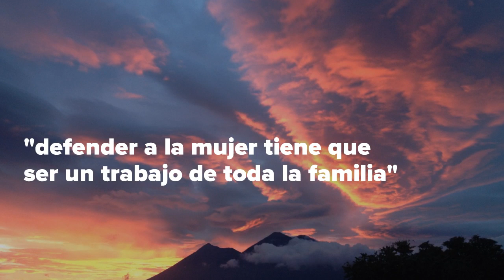La primera guatemalteca maya corre el Maratón de Los Ángeles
María del Carmen Tun Cho fue una de los 24 mil atletas de 60 países que participaron